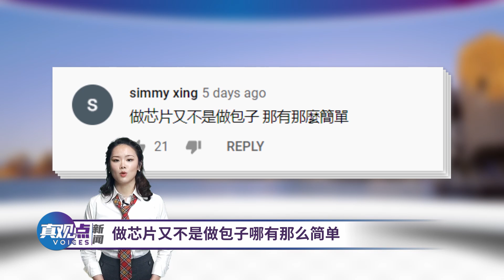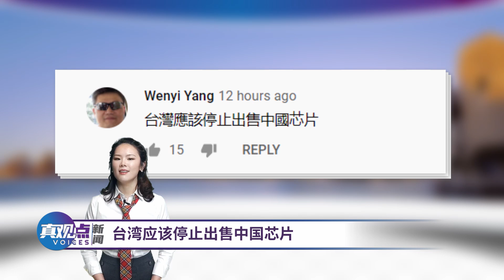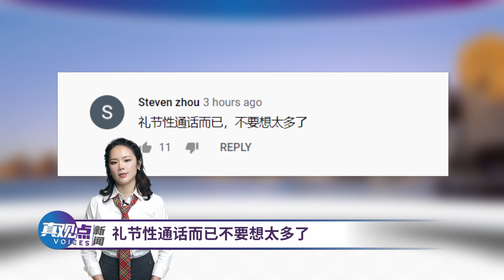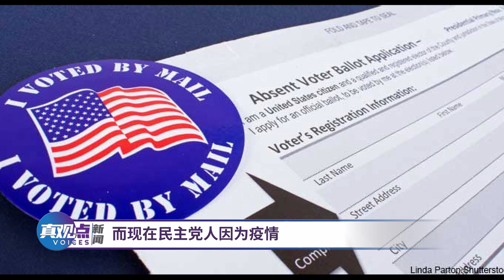【第17期】华为实验室大🔥，背后有猫腻吗？台海局势危急，会否擦枪走火？两个华人一里一外左右美中大局，习总川爷谁该清君侧？|笑看新闻|真观点|真飞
💥华为芯片危机，内外交困之际，华为实验室又燃起一把大火，背后有什么猫腻？台湾海峡密集实战军演，解放军多次越过海峡中线，近距离接触，会不会擦枪走火，美军轰炸机飞向台湾，怒怼解放军？两个华人左右中美关系大势，习总川爷两位主帅谁该清君侧？

1. 9月25日，华为广东东莞松山湖研发基地的一栋大楼突然起火。东莞松山湖 高新区管委会发布通报称，这是华为的一个在建工地起火。但帮华为干活的大巴司机、送早餐的员工都说是华为的实验室着火了。目前当局对火灾的起因尚无明确说法。今年，对华为来说真的是流年不利，美国经济制裁一波紧接一波，华为芯片危机就连台积电、中芯国际都无法解救，现在华为实验室大火又发生了。
2. 近来，中国在台湾东部海域密集举行军事演习，中国外交部发言人更是明确否认"海峡中线"的存在。现在解放军军机绕台，越过台海中线已成常态，台湾方面蔡英文也不断采取行动回应，台海局势剑拔弩张，如此近距离相遇，会不会擦枪走火？美国会插手营救吗？马英九说美军不可能来，但也有不少专家说：美国一定会介入，你怎么看？
自由时报昨天报道，2架美军B-1B轰炸机被发现朝台湾方向飞行，疑怼解放军轰6k，未来可能会到达东海或南海。
3. 周五，日本新任首相菅义伟与习近平进行了首次电话会谈。外界关注的日方是否会再次邀请习总访日的事，菅义伟没有提起。
4. 美国大法官rbg金斯伯格去世后，美国民主党和共和党在美国总统大选前多了一个重要战役，即是否由特朗普在11月3日大选前任命大法官。周六，将爆出特朗普大法官提名人选。在美国大法官制度下，在某些方面大法官甚至比总统更重要。外界普遍认为，特朗普会在美国大选前完成大法官任命。
5. 23号，美国国务卿蓬佩奥在威斯康星州议会又作了一个重磅演讲，其中提及：纽约中领馆是中共在美国从事间谍活动的主要中心。中共还有一大批在纽约联合国总部工作的外交官，也在进行间谍活动。继华裔藏族警察昂旺之后，未来会有更多的中国特工被逮捕；蓬佩奥还特别解释了习近平的讲话。
6. 中美关系最新情况中，有一个举足轻重的的华人，就是美国国务院中国政策首席顾问余茂春。
7. 网上近日热传王沪宁任复旦大学政治学教授时写的一篇旧文--《文革反思与政治体制改革》。文中提到了三权分立、宪政改革，并指出文革给中国人带来深重灾难，应该反思这场内乱，以防止灾难再次发生。王沪宁主管中共的文宣系统，有评论认为，这样的文章流出，王沪宁可能意识到习近平目前处境不妙……

感谢您观看本期笑看新闻！您怎么看王沪宁现在的表现呢？欢迎您留言分享您的观点！
真观点主要呈递3个板块内容，新闻、生活、街访。每周三、周六发布“笑看新闻”，和您一起“观”察时事动态，“点”评热点话题，轻松笑看新闻；曾经的走入澳洲旨在传递有价值的生活贴士，福利政策，生活指南，现在的真观点生活也会继续努力；曾经的hope街访和真观点街访都会继续在街访中探寻大众观点。